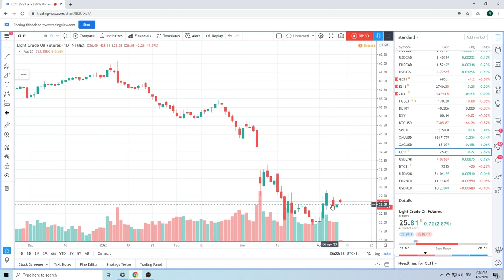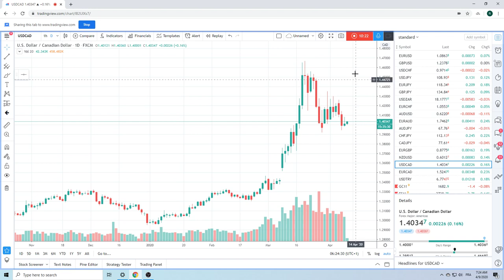Trader's Morning Call 09Apr20